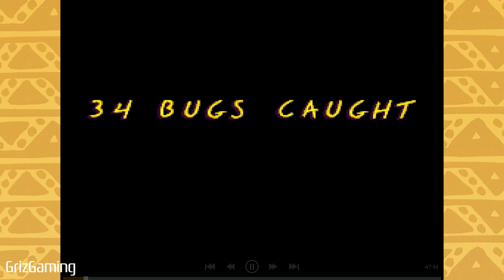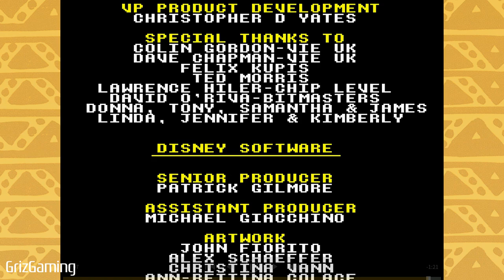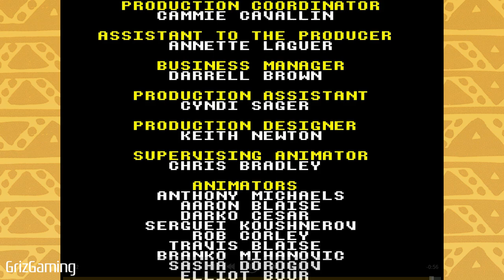Disney Classics: Aladdin and The Lion King [NS] Let's Play The Lion King [Full game 2019]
More of a watch-through. This is the "jump in at anytime" mode of this remaster. Damn good feature. I'd like to see it become standard in all remasters, for younger gamers.